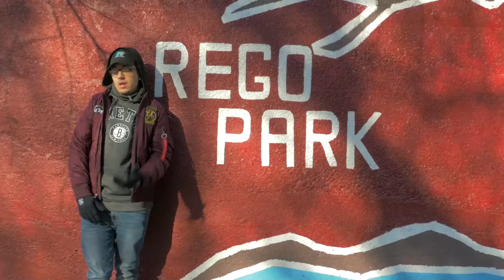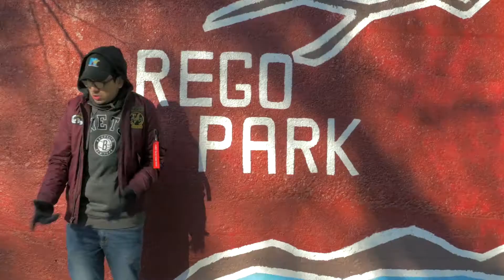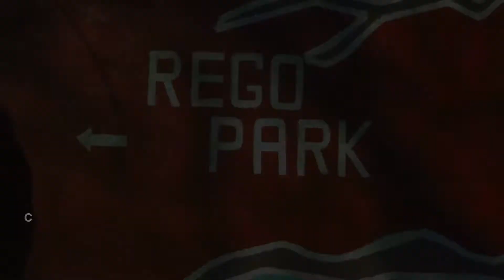Clownin' on me Parody (Produced by: Gino Carpio)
ALERT! Parody, a new hip hop artist from Queens (Rego Park) is ready to give the world a new sound. Combining his writing/rapping abilities with his older brother, a veteran in the music industry. With well over 15 years being an entertainer he now manages, produces, shoots, directs and edits all of Parody's content. Welcome to a new age of hip hop. MUMBLE FREE.